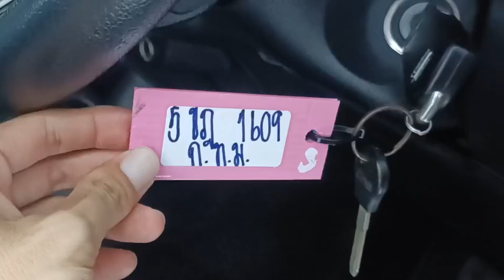1609 ROCCO DC SILVER 8.4.2024